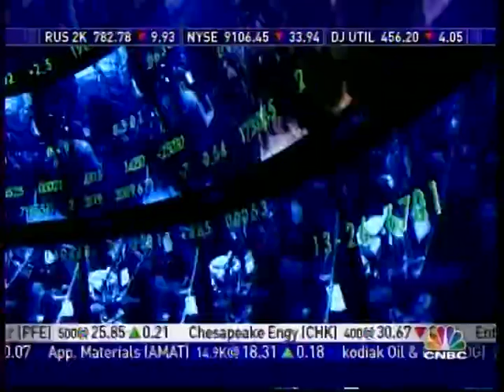Mark E Palmer CNBC Closing Bell 12182006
Mark E Palmer, JD, of Glen Cove New York appears on CNBC Closing Bell.